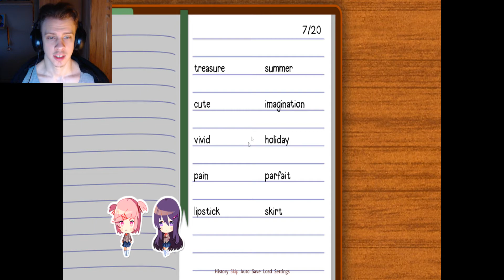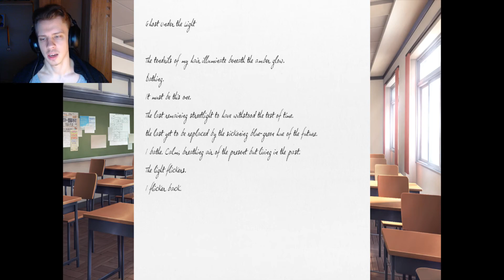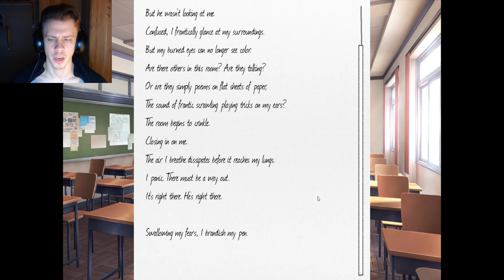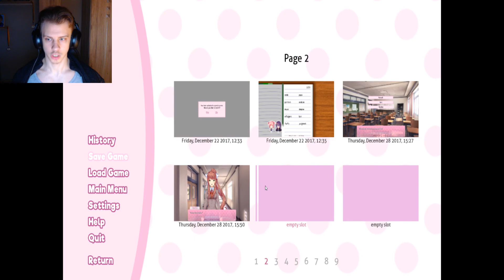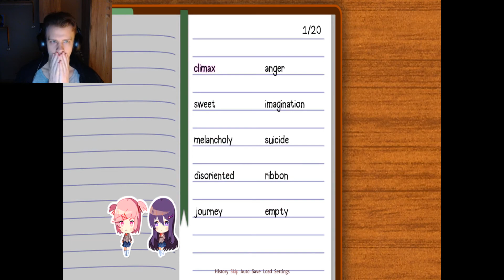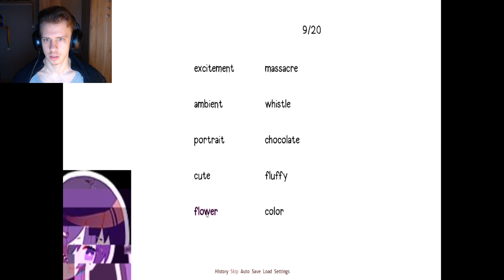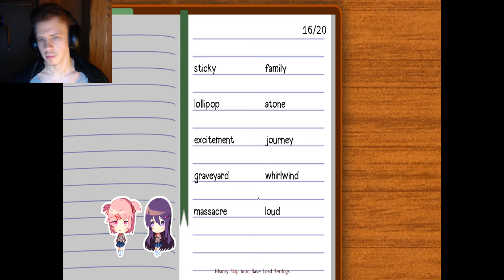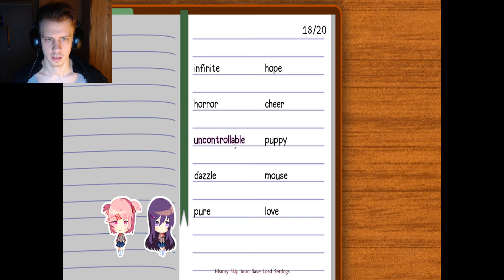Doki Doki - Part 7 - WHAT IS GOING ON WITH THE GIRLS!?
Lady's and Gentlemen the girls are creepy !

Thanks for all your support Ladie's and Gentlemen, rating the video and leaving a comment is always appreciated!

"You never know what the people around you dreaming about..."